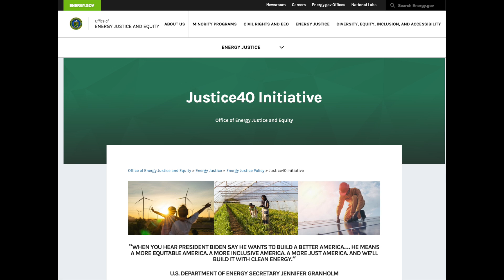Clean and Equitable Energy Development: Michel Gelobter on CEED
Michel Gelobter, Executive Director at Yale Center for Environmental Justice and lecturer at Yale School of the Environment, discusses Yale's Clean and Equitable Energy Development (CEED) Certificate Program.

CEED helps leaders bring the advantages of clean energy development to those most impacted by climate change. The 12-week curriculum dives into what it takes to scope, design, finance and develop clean energy projects that drive local economic development and resilience.

Learn more about the program at cbey.yale.edu/ceed